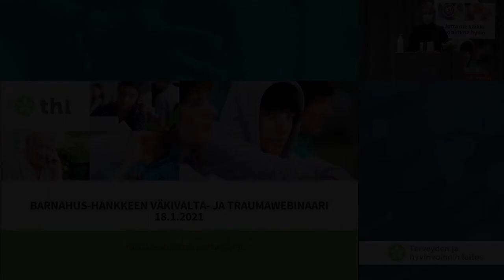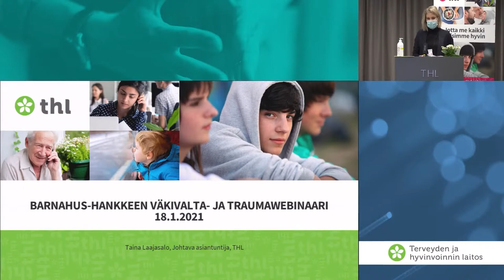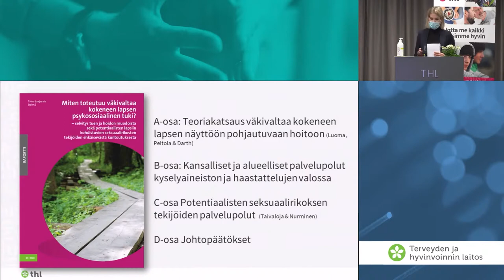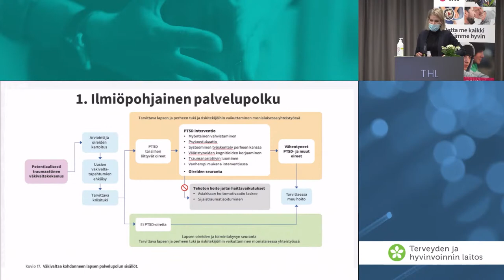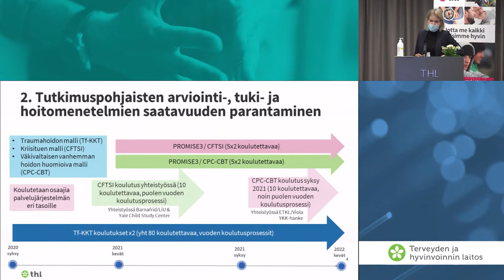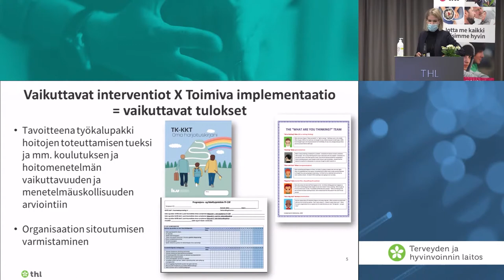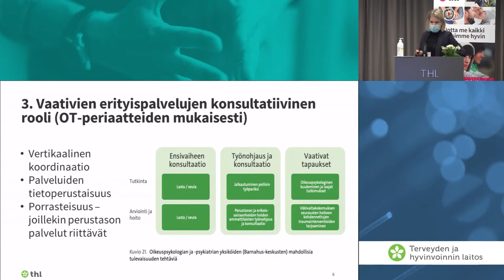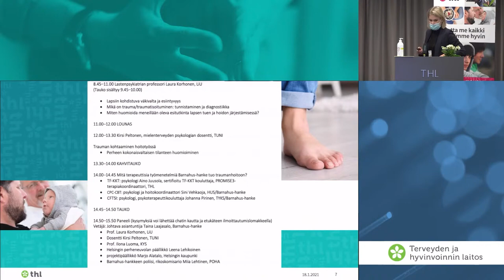Avaussanat johtava asiantuntija, oikeuspsykologian dosentti Taina Laajasalo